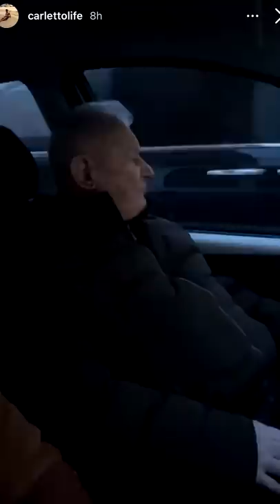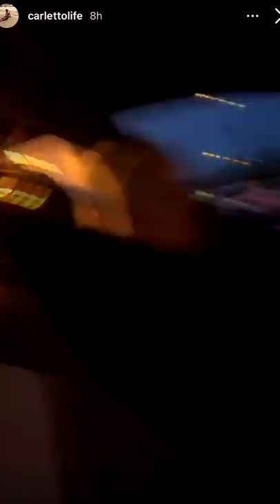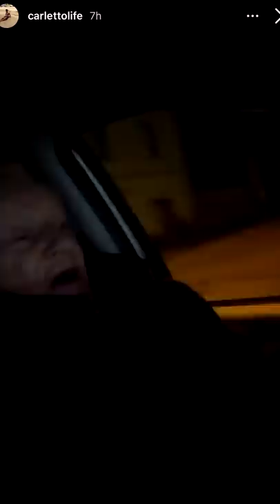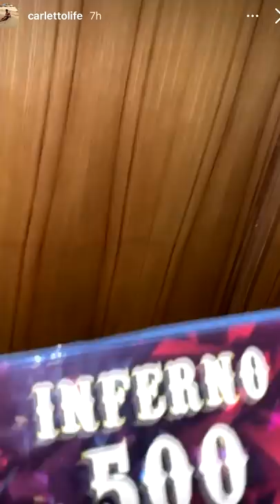Pausa pranzo con Carletto: Ep. 31 - Un Capodanno che ricorderemo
Più veloci della luce, giro in bici da professionisti, il tipo in Graziella che ci supera, è proprio una lezione di vita, lamentele quando torno a casa, le minacce dell'ospizio, la tipica dieta di Nonno Faustino, tra le braccia di Morfeo, giretti in macchina col nonno, l'arrivo di ospiti speciali, un termine nuovo,  qualche botto che è partito, i cappelletti d'oro di Nonna Maria e un finale tipico..